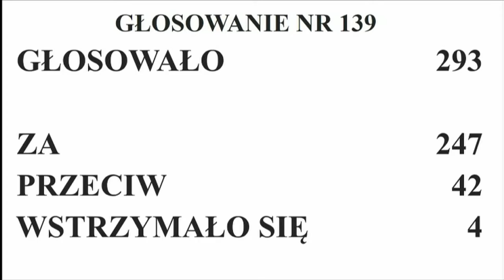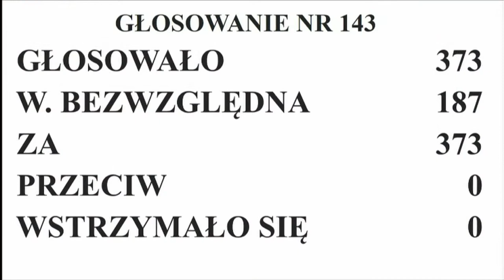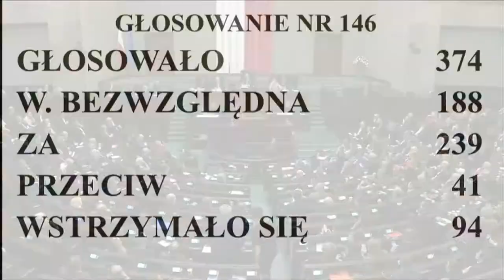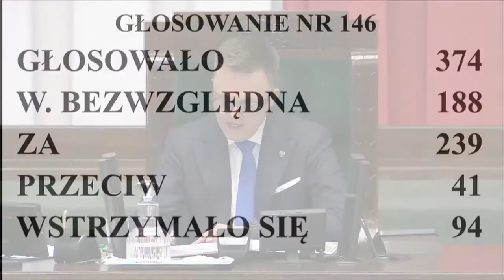Podsumowanie 1. posiedzenia Sejmu - dzień trzynasty (21 grudnia 2023)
Podsumowanie trzynastego dnia pierwszego posiedzenia Sejmu X kadencji z dnia 21 grudnia 2023 roku.

Tematy:
► Ustawa budżetowa
► Wybór członków Państwowej Komisji Wyborczej
► Afera wizowa
► Ciąg dalszy sporu o media publiczne
► Wyrok na Mariusza Kamińskiego i Macieja Wąsika
► Unijny pakt migracyjny

Źródła:
► sejm.gov.pl